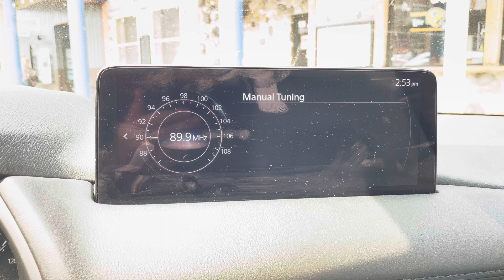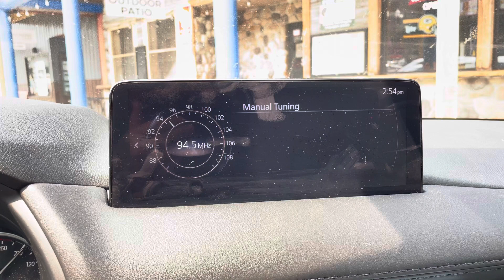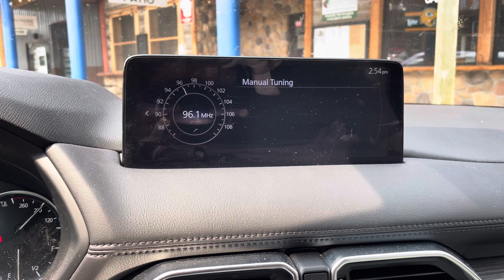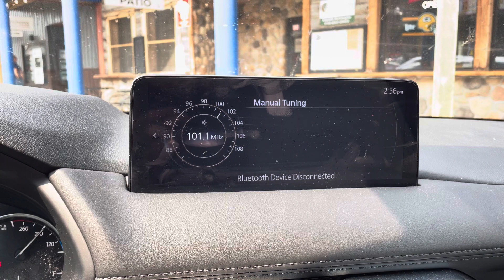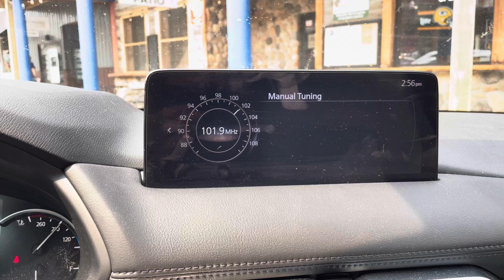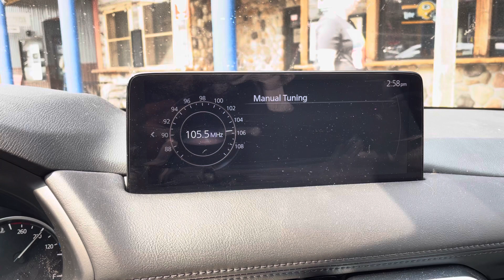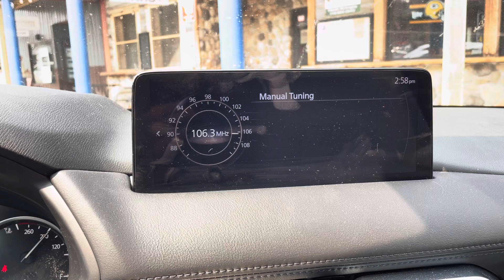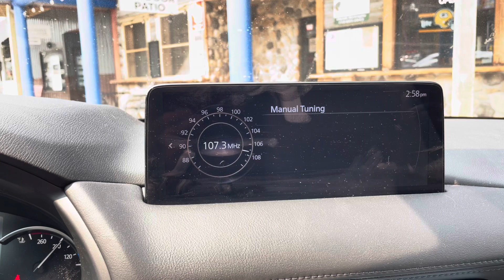Downtown Hayward, WI FM/HD Bandscan (7/31/23)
Recorded from 2:52 to 2:58pm CT in Downtown Hayward, Wisconsin.